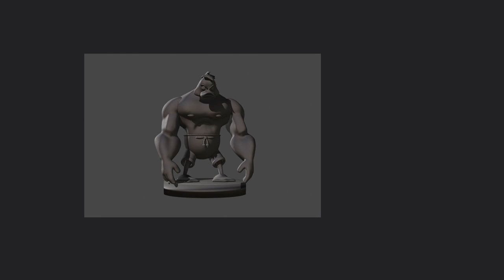Hulk Duck version, fan art 3D CHARACTER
Services of the Leopoldigital Company : ILUSTRATION,GRAPHIC,DIGITAL PORTRAIT,ETC...

Discounts for a limited time.

          Book written by Concetta Figura and illustrated by me title A wish
          for sale on 👇